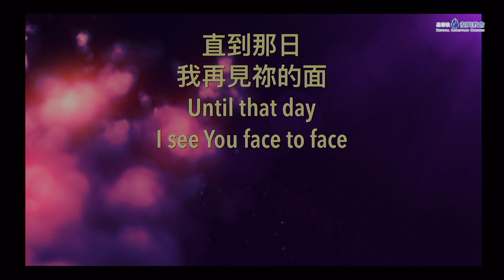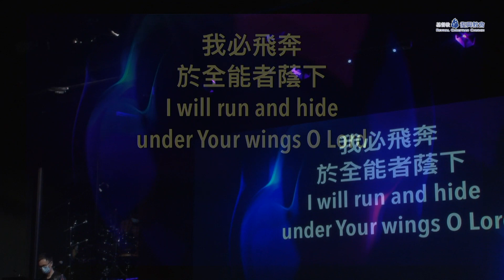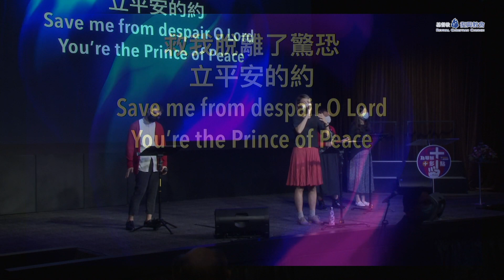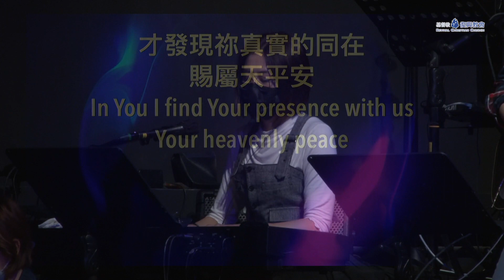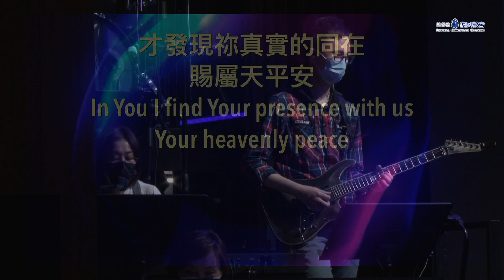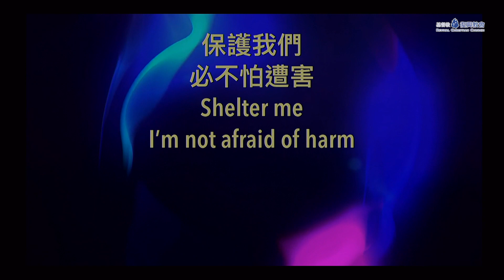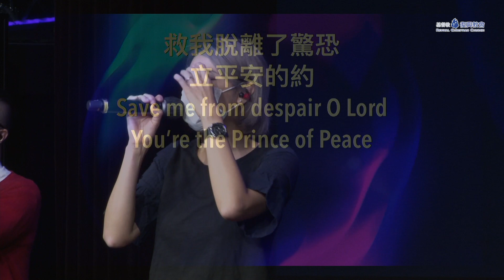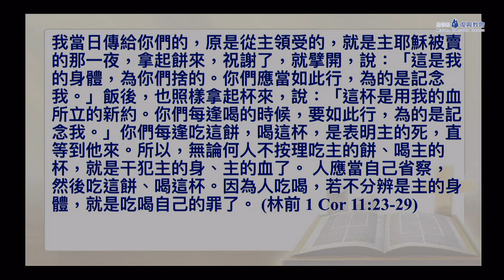主日敬拜 - 午堂 ( 楊芷瑩姊妹 ) 2020年3月1日 | 興起發光 | 君王就在這裡 | 平安的約